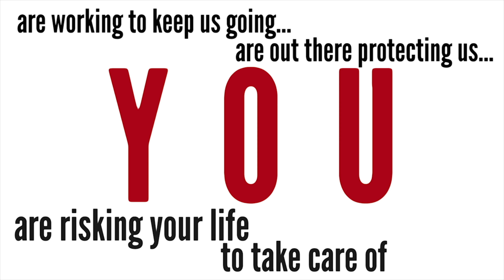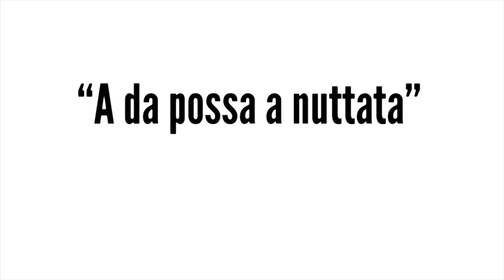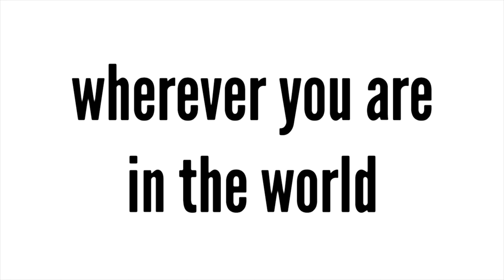JERSEY BOYS WORLDWIDE - "WHO LOVES YOU"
JERSEY BOYS cast members from around the globe join together to thank all the brave souls everywhere who are putting their lives on the line for us everyday during the  COVID 19 pandemic.
This video features 275 actors from 16 different JERSEY BOYS companies worldwide.

Video coordinated & conceived by Richard Hester & Sara Schmidt
Production design & editing by Travis Cloer/ AnRo Entertainment
Musical Supervision by Ron Melrose
Orchestration by Steve Orich
Music & Lyrics by Bob Gaudio & Judy Parker